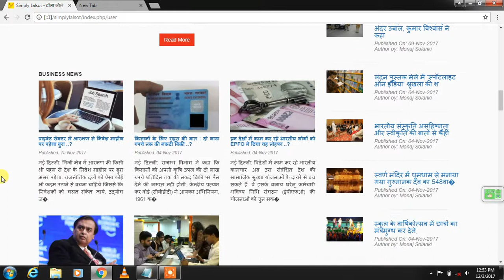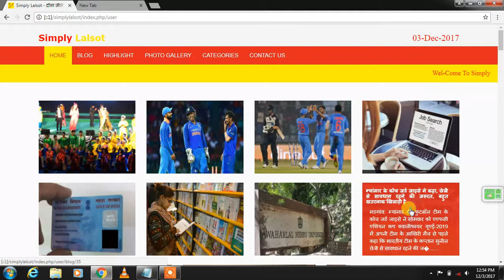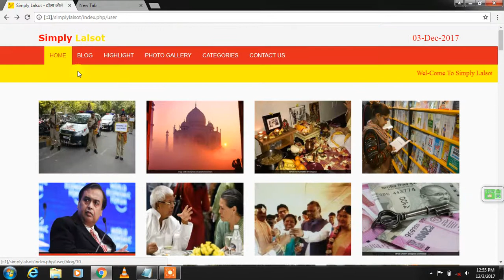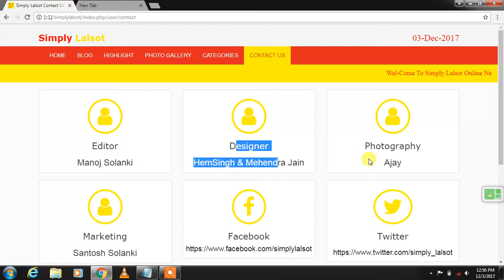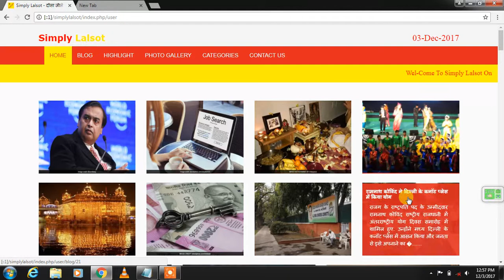Hindi News Portal with Codeigniter Framework (Simply Lalsot Full Overview)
This is Simple News Portal in hindi Fonts with Support UTF-8